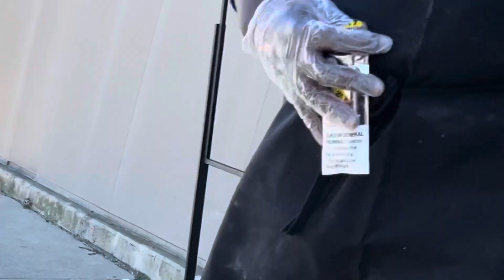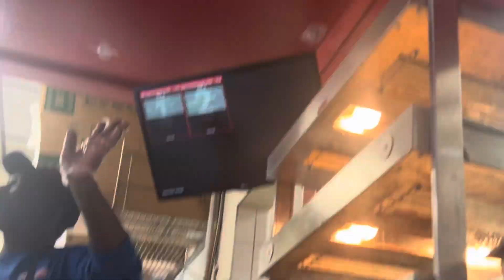WEEKLY WORK VLOG 1/15/24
Hi loves! So I decided to do a weekly vlog at work. So if there’s any missing days that just mean I didn’t work or I just wasn’t a film type of day. This is last week video btw!! I just forgot to upload it!

Socials ⭐️

@itsswaavy @ x0.lalashin

Snap:

fijililah

Delilah Alaysha